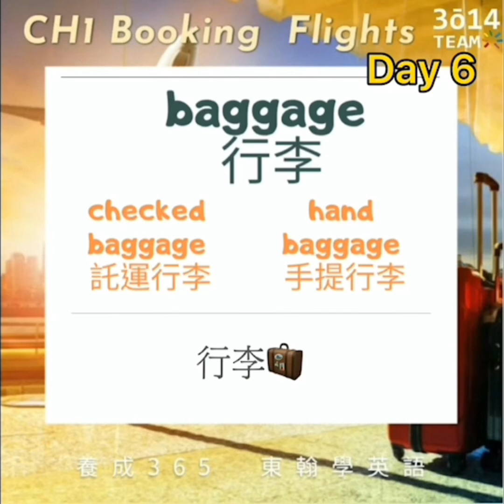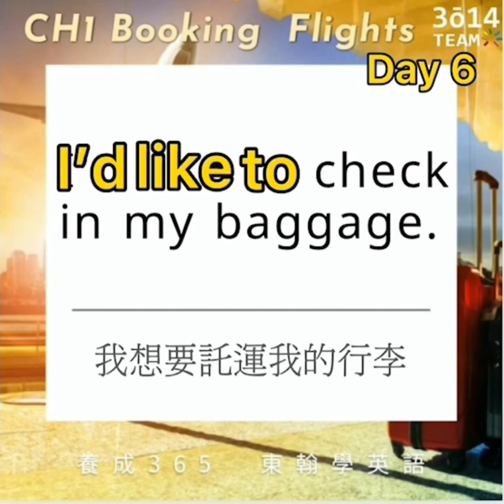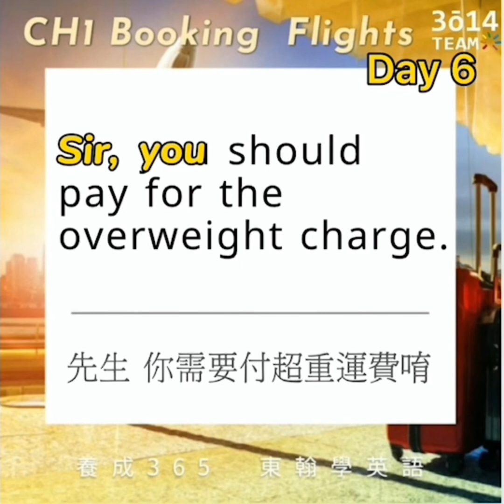東翰學英語｜CH1 Booking Flight - DAY6 ︱feat. 憶琪學英語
東翰學英語｜CH1 Booking Flight - DAY6

影片後製：3014team studio 夏濟靜